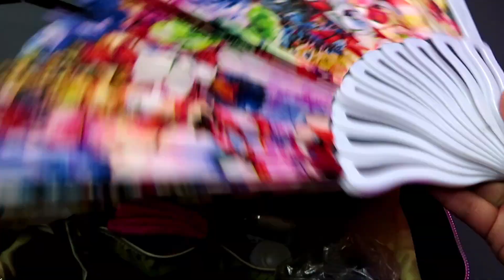💃🏾👉 BOLSA de BALLET: ¿Qué lleva una BAILARINA en su maleta? BOLSA de DANZA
Lo que NUNCA debe FALTAR si eres bailarina: Lo que hay en mi maleta de danza para tomar Ballet o Danza Jazz 😊

00:00 ¡HOLA!
01:55 La maleta y su contexto...
04:35 La bolsa pequeña
08:10 La bolsa grande
13:30 La mini bolsa
15:57 Los finales
17:21 Comentarios
18:25 ¡GRACIAS!

✨Recuerda que en éste canal vemos todo lo relacionado a la danza como carrera profesional, analizamos películas de baile, series de danza, libros de danza, hacemos clases de ballet y rutinas completas, tutoriales de danza, TIPS DE DANZA, tips de ballet, y todo lo relacionado con estudiar una licenciatura en danza o dedicarte a eso para toda tu vida :D BIENVENIDO A FANN DE BOURREE!!!✨

🩰👉*LOS VIDEOS QUE MENCIONÉ Y DE INTERÉS DANCÍSTICO*👇🏾